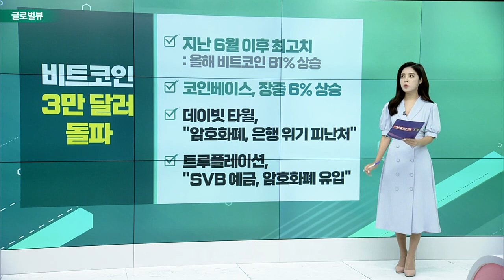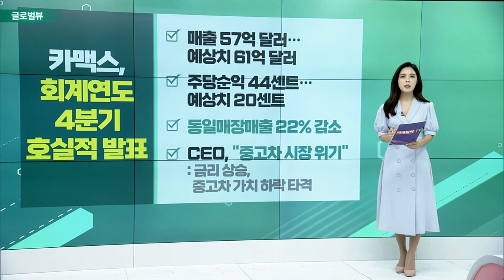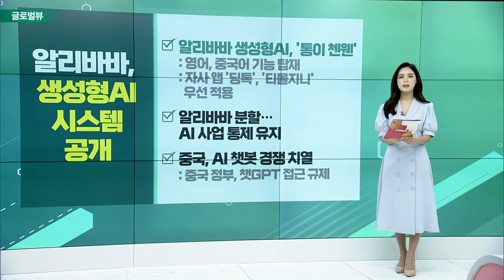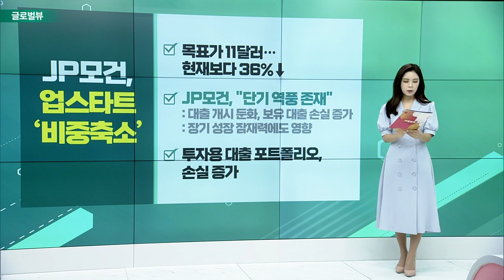비트코인 3만 달러 돌파 / 카맥스, 회계연도 4분기 호실적 발표 / 알리바바, 생성형 AI 시스템 공개_글로벌 VIEW (20230412)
비트코인 3만 달러 돌파
- 지난 6월 이후 최고치: 올해 비트코인 81% 상승
- 코인베이스 장중 6% 상승
- 데이빗 타윌, “암호화폐, 은행 위기 피난처”
- 트루플레이션, “SVB 예금, 암호화폐 유입”

카맥스, 회계연도 4분기 호실적 발표
- 매출 57억 달러… 예상치 61억 달러
- 주당순익 44센트… 예상치 20센트
- 동일매장매출 22% 감소
- CEO, “중고차 시장 위기”: 금리 상승, 중고차 가치 하락 타격

알리바바, 생성형 AI 시스템 공개
- 생성형 AI, ‘통이 첸웬’
- 분할… AI 사업 통제 유지
- 중국, AI 챗봇 경쟁 치열: 정부, 챗GPT 접근 규제

JP모건, 업스타트 ‘비중 축소’
- 목표가 11달러… 현재보다 36%↓
- JP모건, “단기 역풍 존재”
- 투자용 대출 포트폴리오, 손실 증가